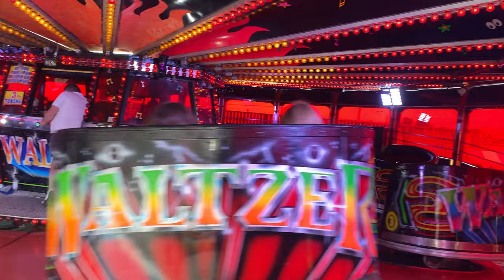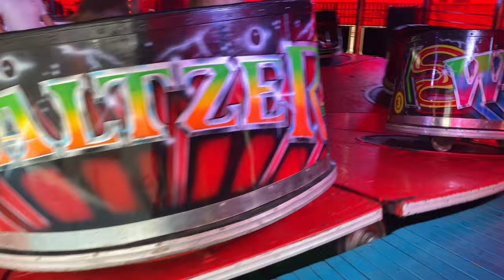Leigh harris - waltzer Ingoldmells 2022